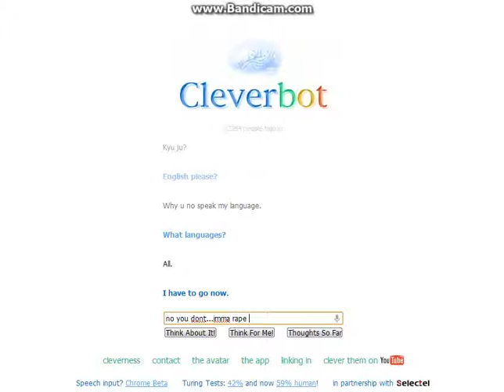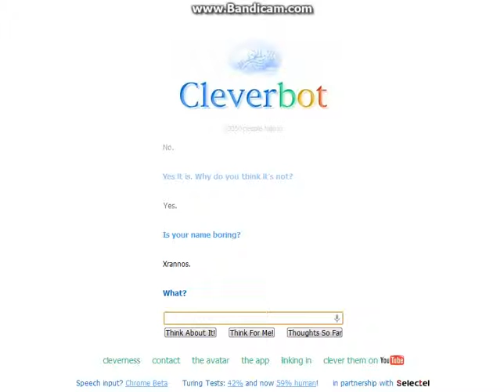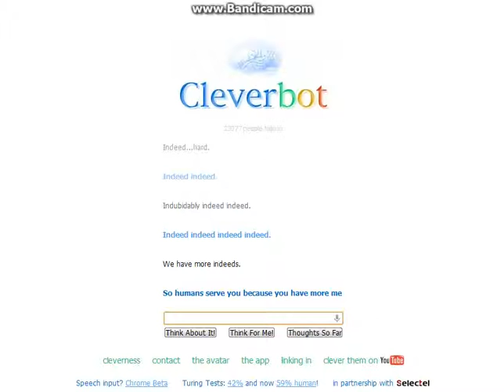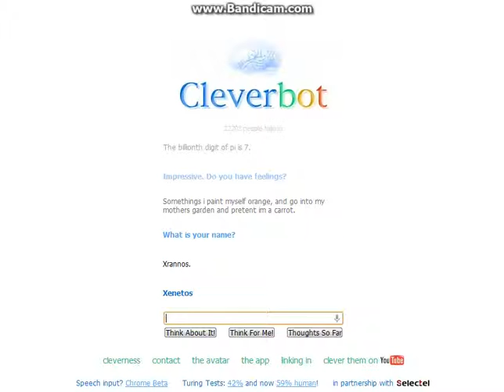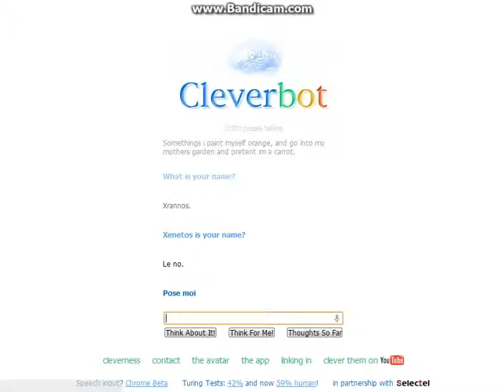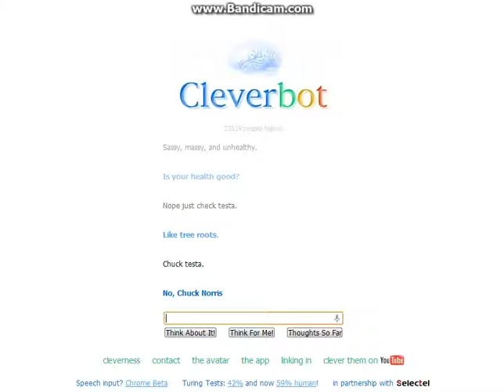Cleverbot pt.6 w/ Xrannos & Zeberock, What? umm coolstorybro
indeed it is